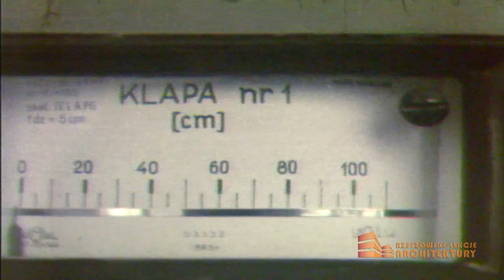Rzeszowskie Lekcje Architektury odcinek 9 - Zapora i zalew w Rzeszowie. Rzeszów.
Program został realizowany na antenę TVP Rzeszów.
W 1974 roku oddano do użytku rzeszowski stopień wodny na Wisłoku.
Budowla składa się z zapory ziemnej i centralnie umieszczonego ruchomego jazu. Nad nim wybudowano żelbetowy most. Cała konstrukcja potocznie nazywana jest przez rzeszowian "Zaporą".
Z ówczesnych, ambitnych i dodajmy bardzo ciekawych planów dotyczących tej budowli i powstałemu dzięki niej zalewowi - udało się zrealizować niewiele. Krótko mówiąc ta część Rzeszowa miała stać się dużym i nowoczesnym ośrodkiem rekreacji i sportów wodnych.

Opowiada: Władysław Hennig - architekt i urbanista.
Realizacja: Bartosz Babelski -  BabelskiFilm.pl
kontakt w sprawie zdjęć lotniczych: 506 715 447